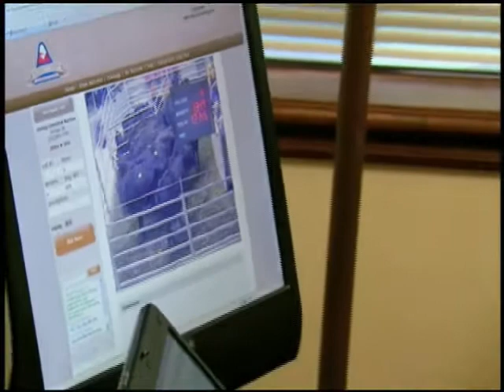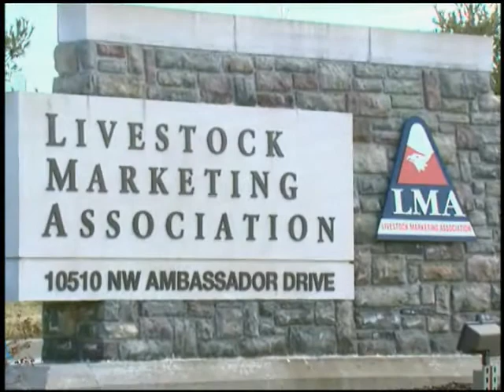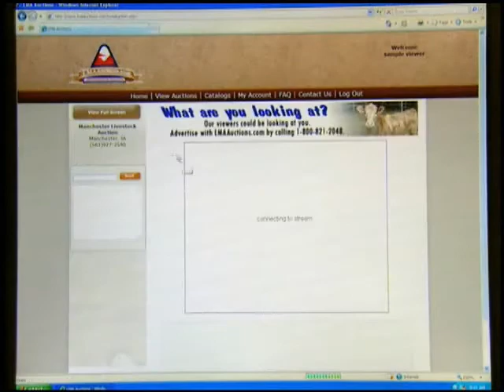Livestock Marketing Association (C2C)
Livestock auctions play a vital role for sellers and buyers in the beef industry. With technology expanding quickly, there is now another way to be a part of the action.